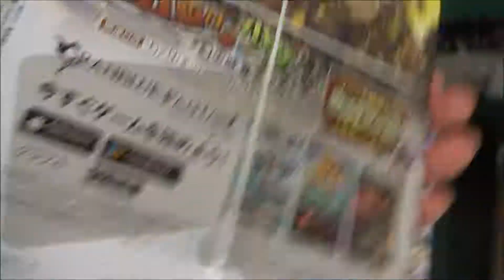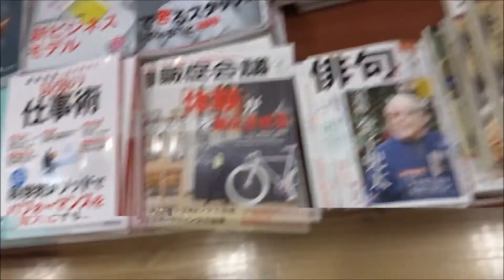ゲッサン 2018年 06 月号「MIX」【小学館】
500万回再生達成
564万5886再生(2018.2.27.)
3年間で動画1万本
Hiroshima Prefecture
Itsukushima Shrine
 毎日投稿
広島youtuber
次世代 youtuber
１日10万回再生
１００万回以上再生されている動画、チャンネル